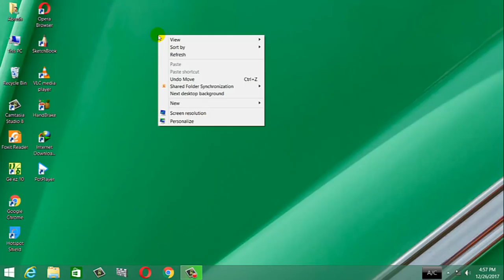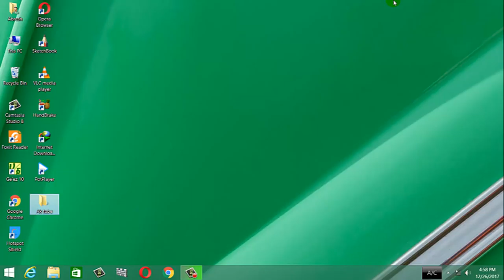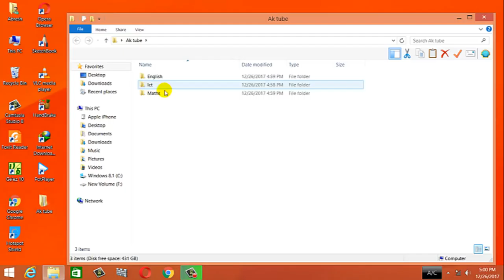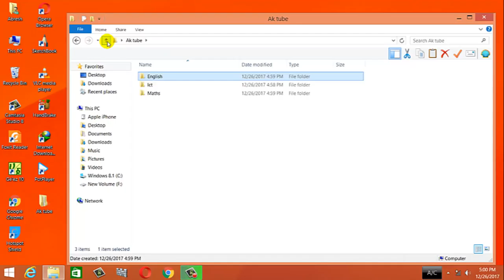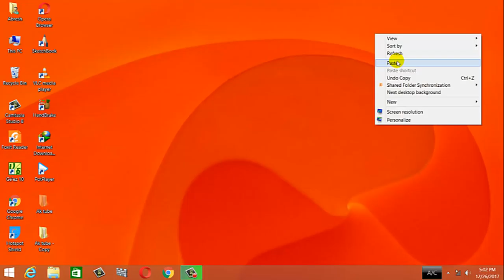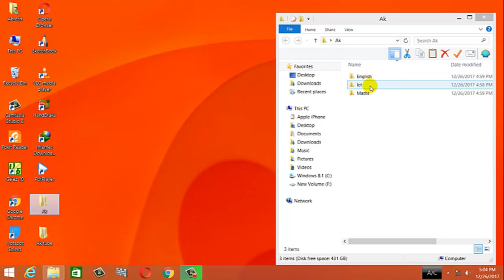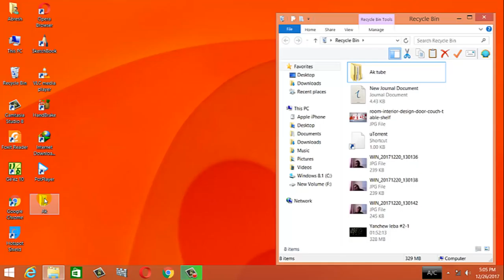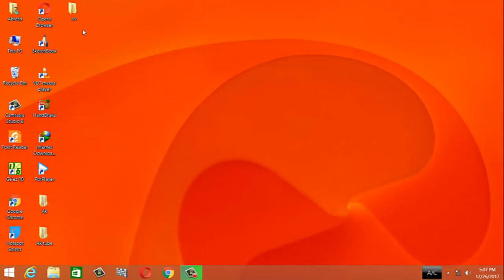መሰረታዊ የኮምፒውተር ስልጠና - ክፍል 21 - How to create a folder?